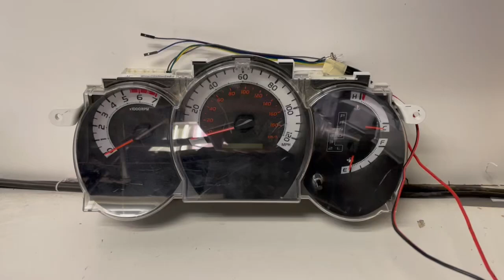2007-2014 TOYOTA TACOMA (1) USED DASHBOARD INSTRUMENT CLUSTER TEST